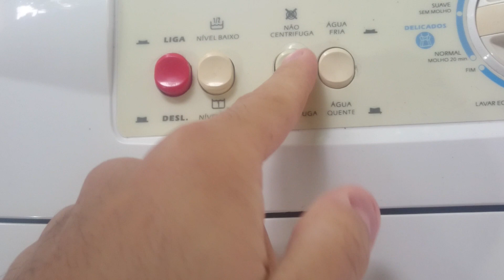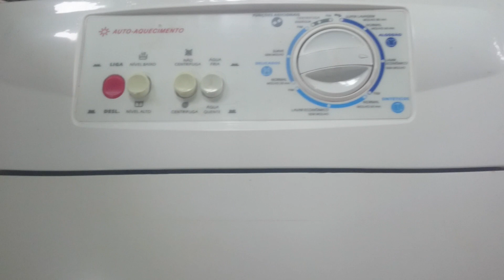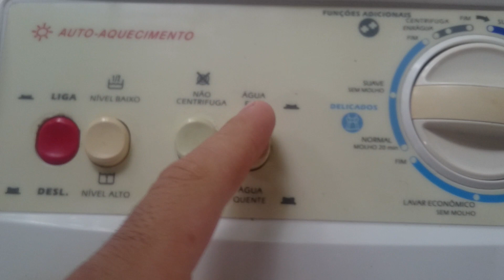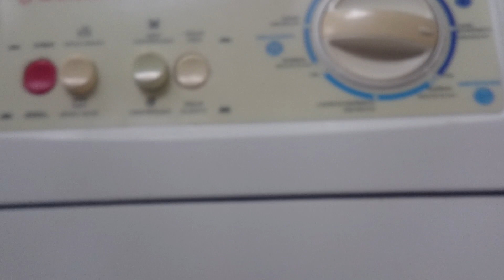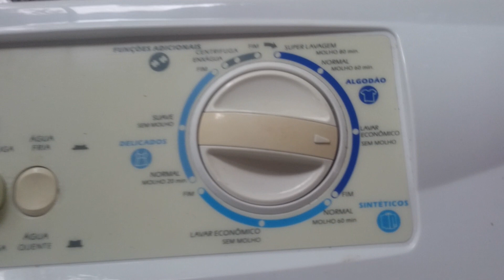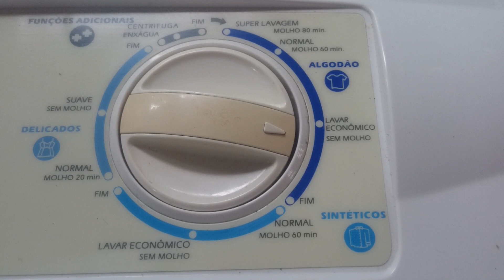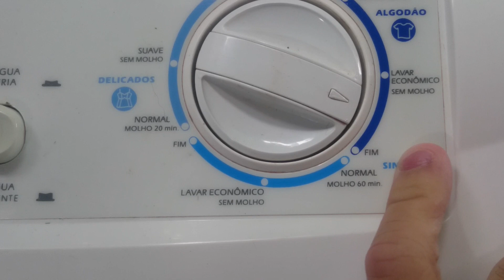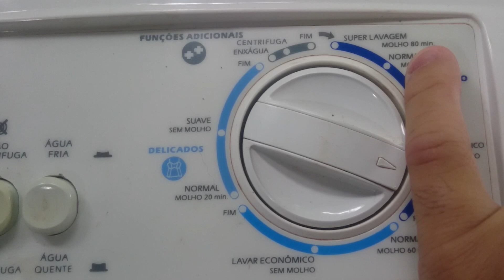Brastemp Clean 5Kg Auto Aquecimento BWQ22ABANA - Lençois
Dose Dupla